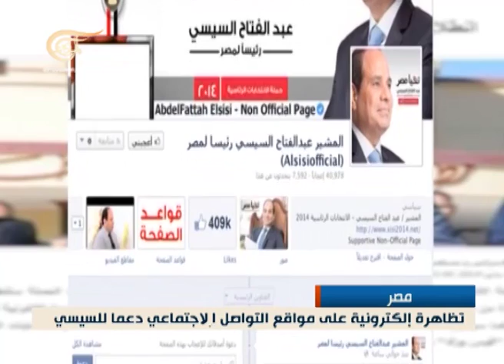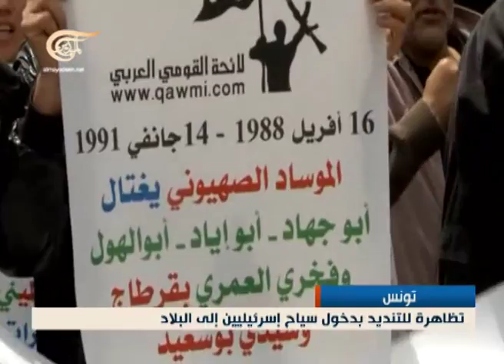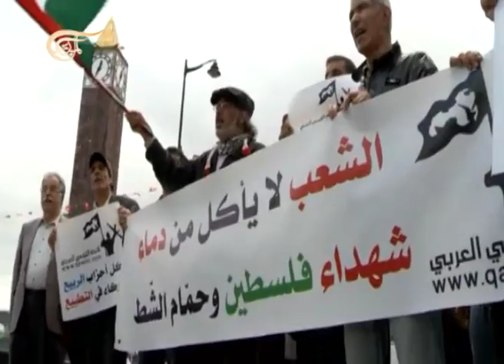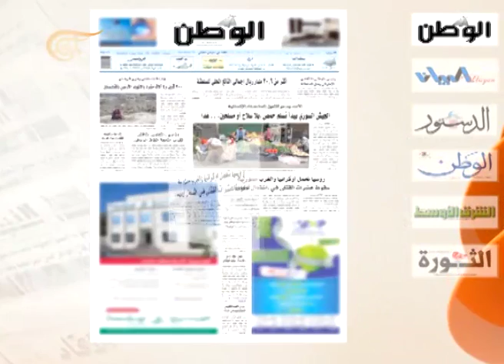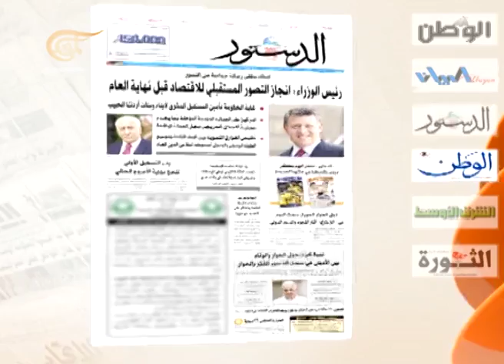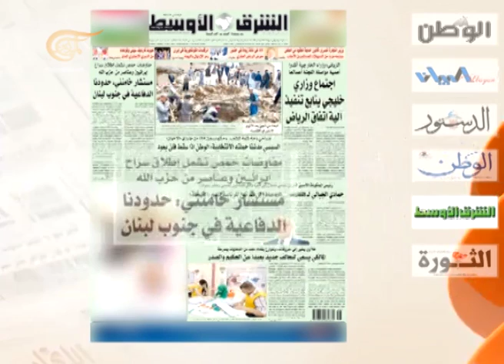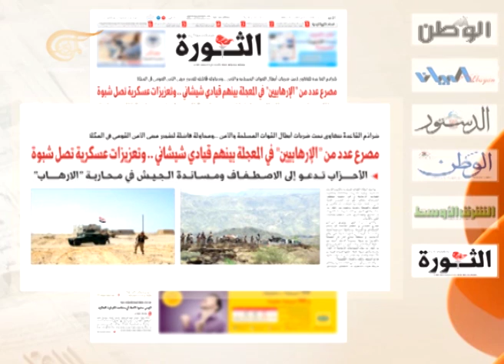نشرة الأخبار الصباحية - 2014-05-04